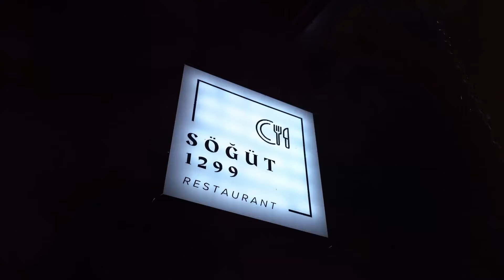Aziz Mahmud Hüdayi: Aşkın Yolculuğu Oyuncularıyla İftar Yemeği / Hayırlı Ramazanlar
Bozdağ Film Platoları, Söğüt 1299 Restaurant'ta Aziz Mahmud Hüdayi: Aşkın Yolculuğu oyuncularımız ve misafirlerimizle iftarımızı gerçekleştirdik. Herkese hayırlı ramazanlar dileriz. 🤲